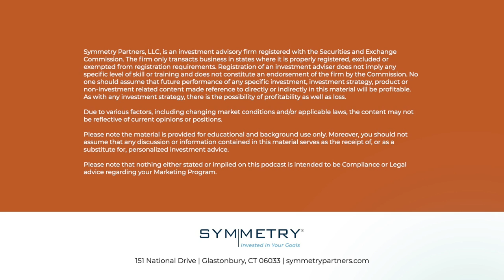Marketing & the 5 Senses - Smell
The most emotionally resonant of our five sense, smell, can allow you to access—and create—compelling memories and associations.  In this episode, we look at best practices on making smell a significant part of your branding and marketing.

Symmetry Partners, LLC, is an investment advisory firm registered with the Securities and Exchange Commission. The firm only transacts business in states where it is properly registered, excluded or exempted from registration requirements. Registration of an investment adviser does not imply any specific level of skill or training and does not constitute an endorsement of the firm by the Commission. No one should assume that future performance of any specific investment, investment strategy, product or non-investment related content made reference to directly or indirectly in this material will be profitable. As with any investment strategy, there is the possibility of profitability as well as loss. Due to various factors, including changing market conditions and/or applicable laws, the content may not be reflective of current opinions or positions. Please note the material is provided for educational and background use only. Moreover, you should not assume that any discussion or information contained in this material serves as the receipt of, or as a substitute for, personalized investment advice. Please note that nothing either stated or implied on this podcast is intended to be Compliance or Legal advice regarding your Marketing Program.